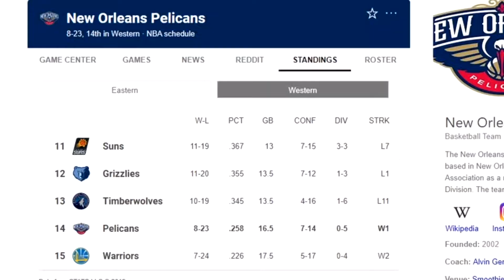CAN 94 OVERALL LAMAR JACKSON CARRY a 68 OVERALL TEAM? Madden 20 Ultimate Team